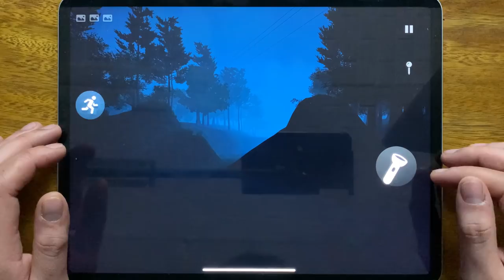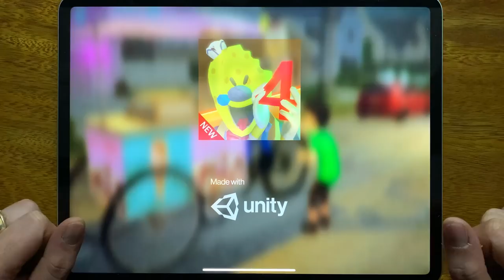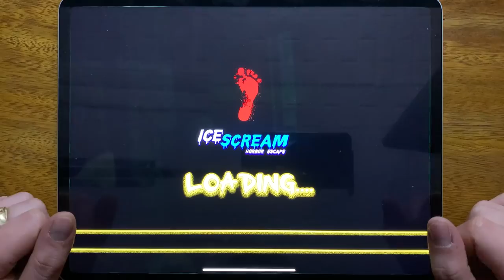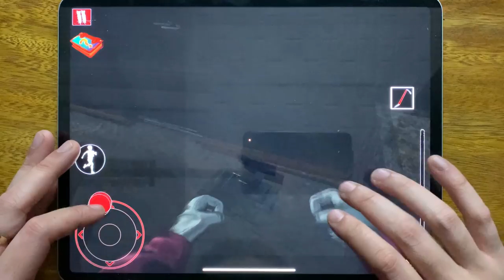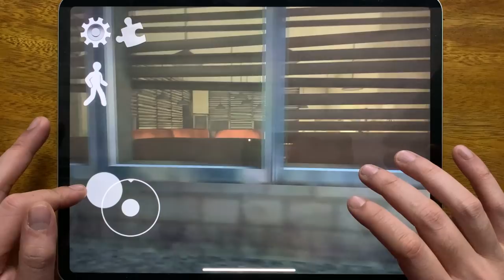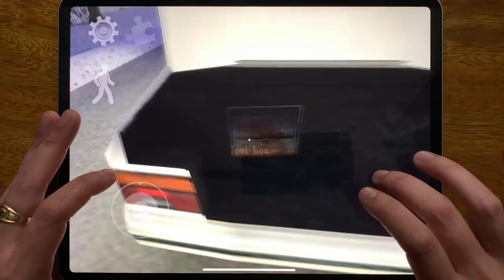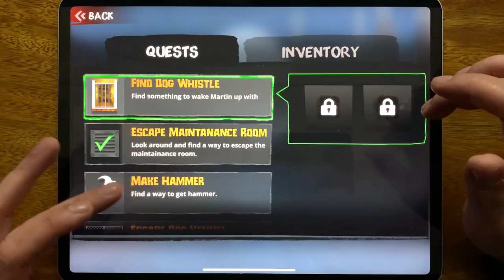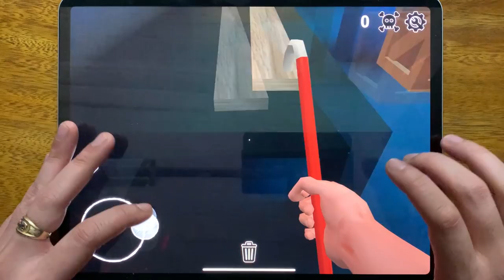Forest Monster, Dark Ice Scream Tow, Dark Ice Scream NEW, The Dark Ice Scream, Hello Ice Scare Man..